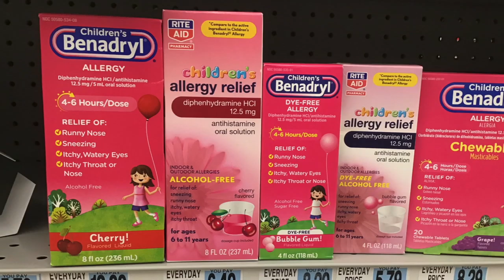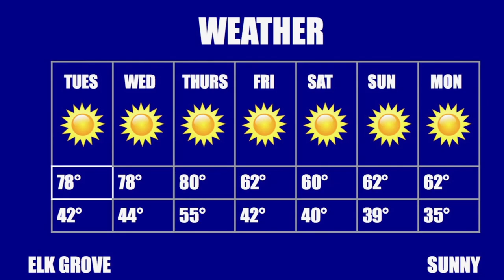COHS WPTV - 11/03/20